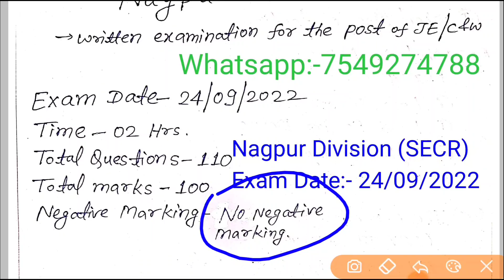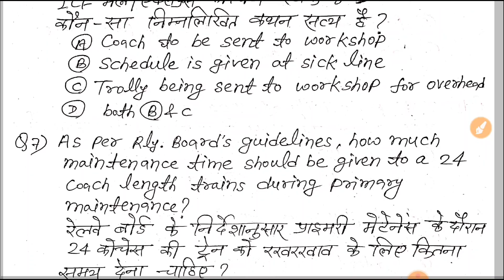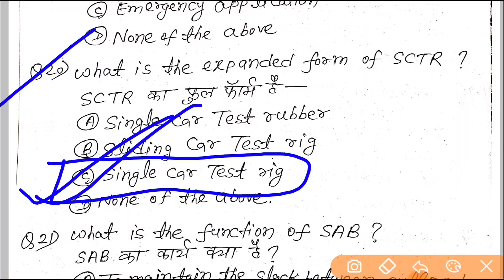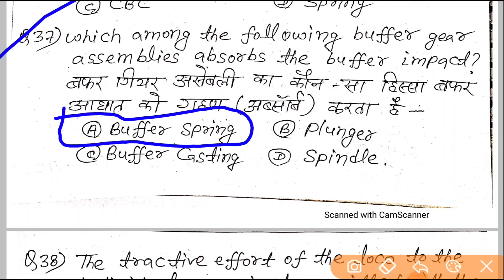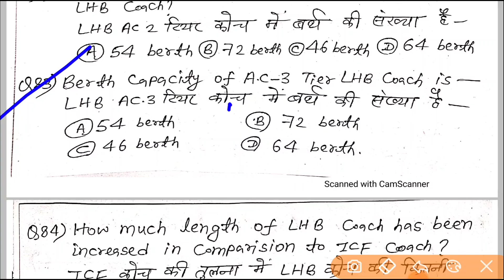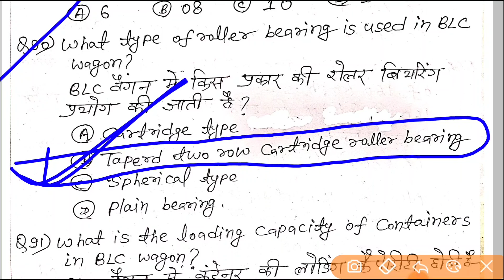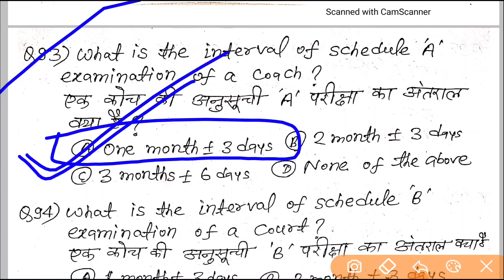Nagpur Division(SECR) 24/09/2022 LDCE JE paper solutions | Railway Departmental paper solutions